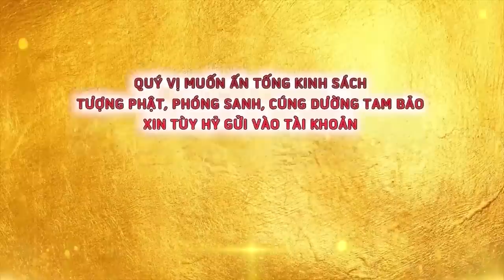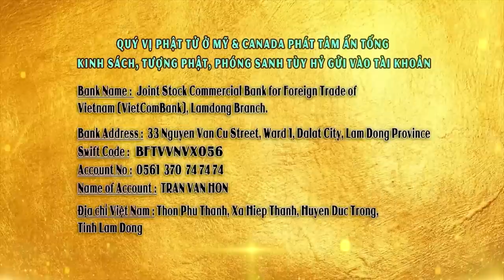SẮP LÂM CHUNG - GẶP NGHIỆP BÁO VÂY BỦA. NGƯỜI THÂN PHẢI LÀM GÌ? | ĐĐ Thích Giác Nhàn Thuyết Pháp Mới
CHÙA QUAN THẾ ÂM: Hiệp An -  Đức Trọng - Lâm Đồng - Việt Nam.
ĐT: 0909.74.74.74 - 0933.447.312